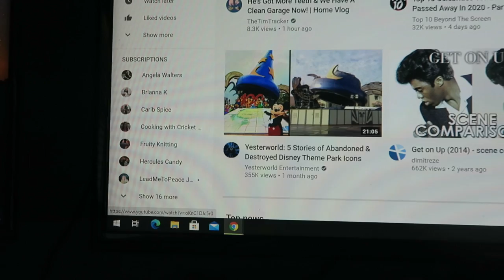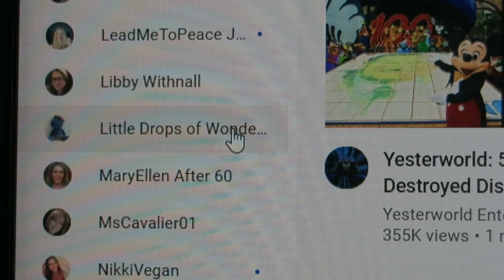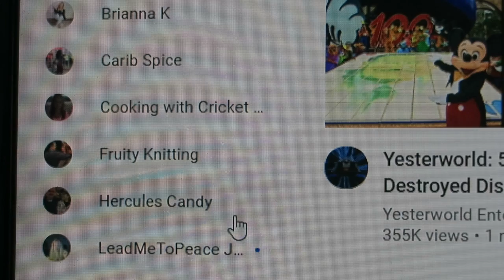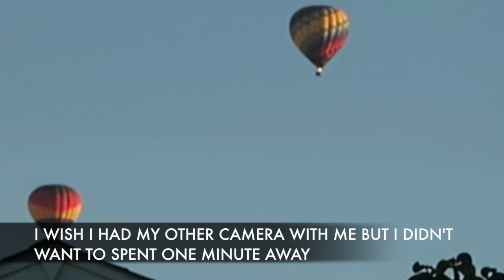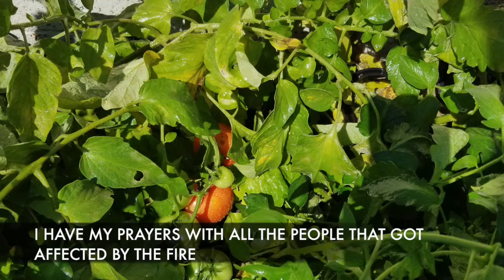Vlog - Hot Balloons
As many of you maybe know already, we are having wildfire in so many different points of California and Washington State, I please ask you for prayers for everyone that got affected in the fire, for all the little wild life that also got caught on the fire, this affect so much to humans, nature and  more, we are living in hard days and it looks like God is putting on us more and more challenges this 2020, let keep the faith up and pray for better days. I try to not put a lot about the wildfire here because I don't want to use that as a click bait to anyone, and make people think I just want traffic into my channel, I don't monetize this videos and I am only sharing little pieces of my life, I am not ignoring what is going on in the World, sorry if my videos offend anyone or make anyone think I do this just to increase the views of my videos. My apologizes if I offend anyone with this videos, that is not my intention.